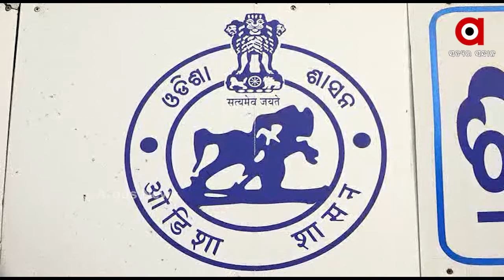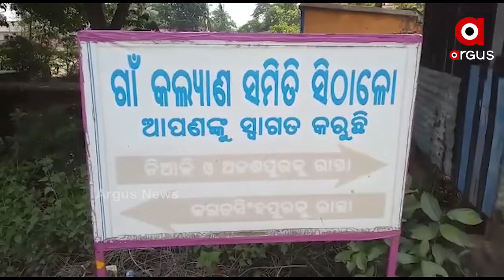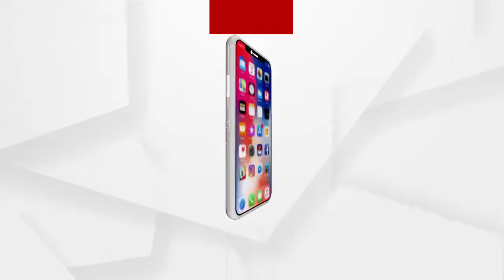ପୁରୀରେ କରୋନାର ଚିନ୍ତାଜନକ ସ୍ଥିତି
ଭୟଙ୍କର ହେଉଛି ଭାଇରସ । ଦିନକୁ ଦିନ ବଢିଚାଲିଛି ସଂକ୍ରମିତଙ୍କ ସଂଖ୍ୟା । ଏହାକୁ ଦୃଷ୍ଟିରେ ରଖି ପ୍ରଶାସନ ପକ୍ଷରୁ ସ୍ୱାସ୍ଥ୍ୟ ଭିତ୍ତିଭୂମି ଉପରେ ଗୁରୁତ୍ୱ ଦିଆଯାଇଛି । ସେହିପରି ବିଭିନ୍ନ ସଂକ୍ରମଣ ପ୍ରବଣ ସ୍ଥାନକୁ ସଟଡାଉନ ଘୋଷଣା କରାଯାଇଛି.